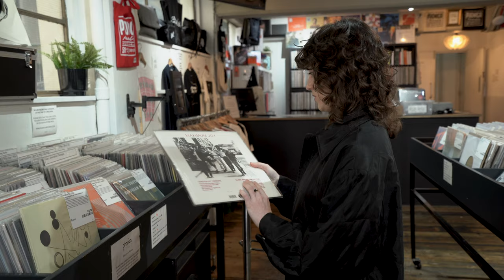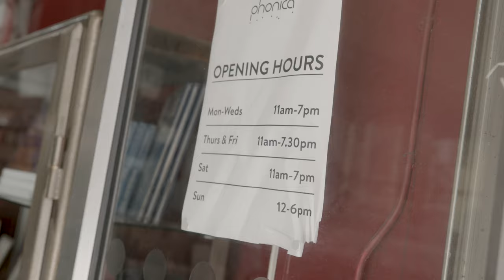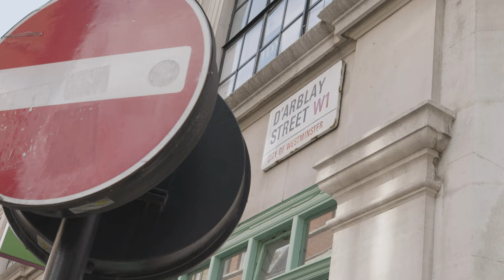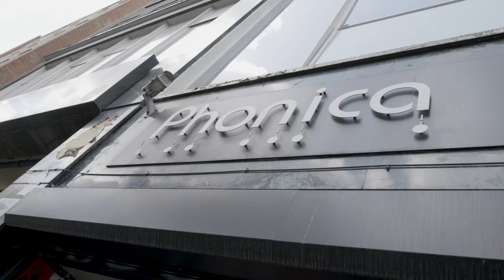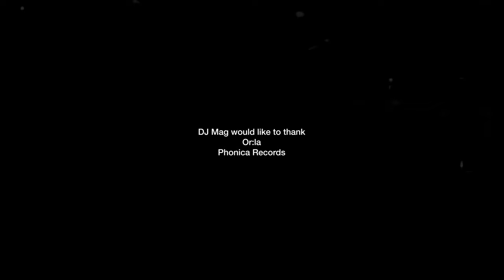Or:la shops at Phonica Records for DJ Mag's Crate Diggin', powered by Pioneer DJ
Derry-born DJ, producer and Céad label boss Or:la is the latest artist to join our Crate Diggin' series. We join her at Phonica Records to dig through a selection of house, techno, garage and more.

Winner of Best DJ at DJ Mag's Best of British Awards 2021, speaking to DJ Mag about living in Derry, London & Berlin, her recent contribution to fabric's mix series, playing Panorama Bar are just a few of many talking points as we spend an afternoon in central London with the soon-to-be Phonox resident.